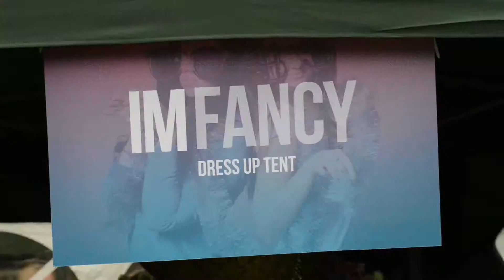IM Festival 2014